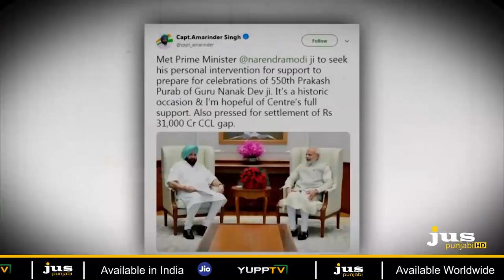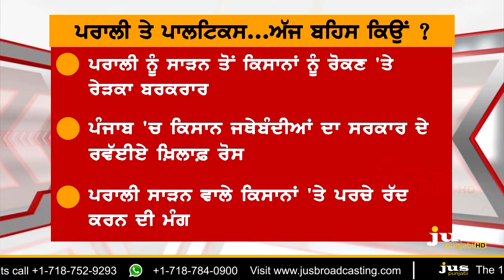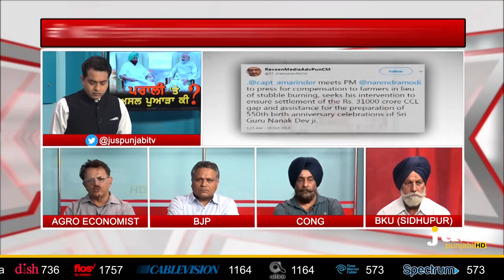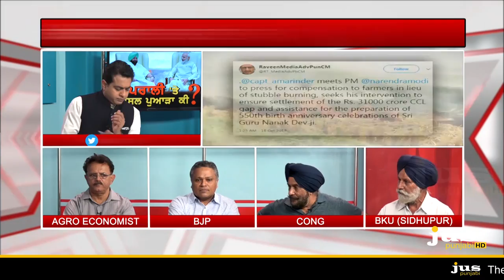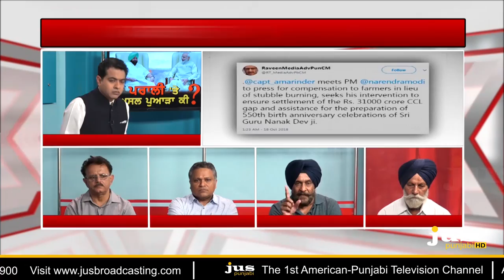Political Smoke For Government || To The Point || KP Singh || Jus Punjabi